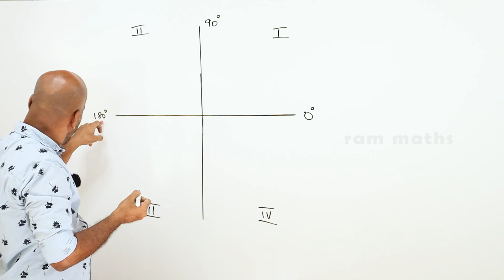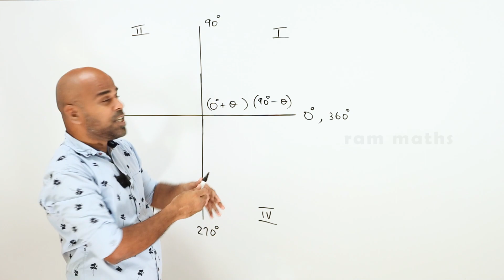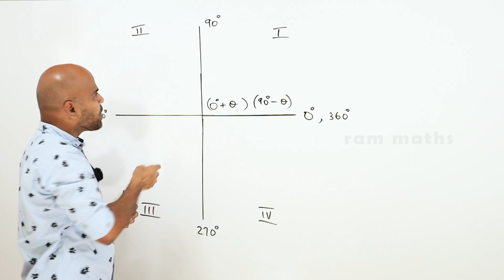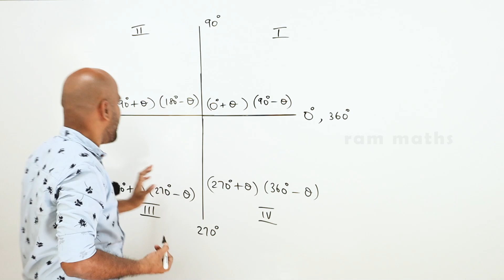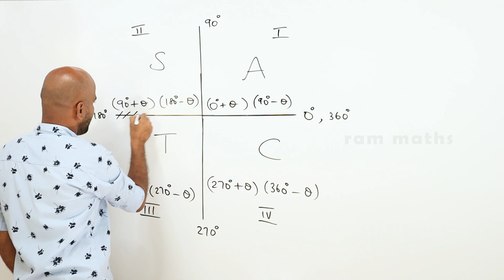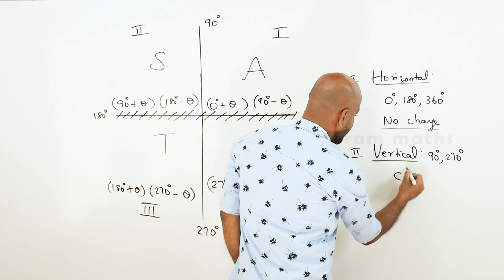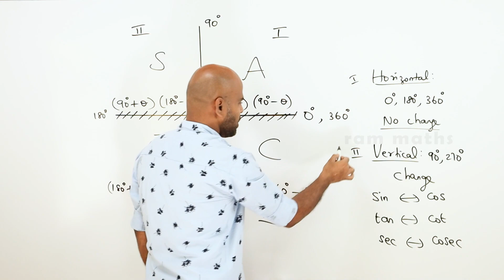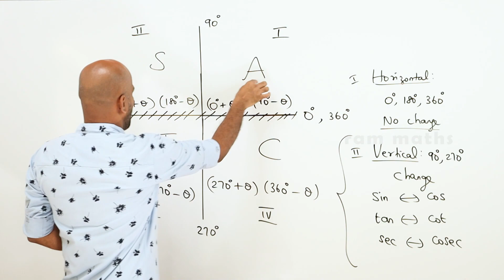TRIGONOMETRIC RATIOS OF RELATED ANGLES | RAM MATHS